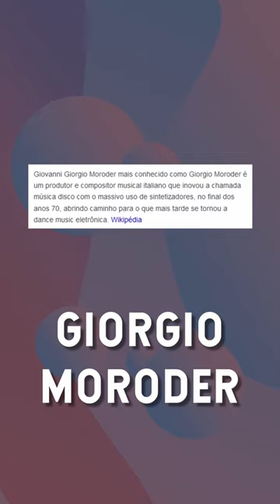"Tom's Diner" - Fascinante, né? PILOTO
Isso é um teste meu para ver se as pessoas gostam desse tipo de vídeo! Me diga o que achou nos comentários. Penso em falar sobre músicas, mas pode ser mais coisas, talvez.